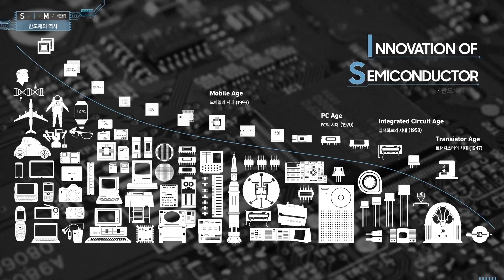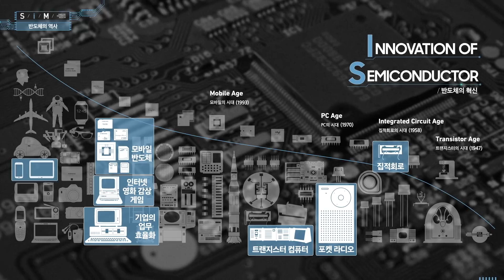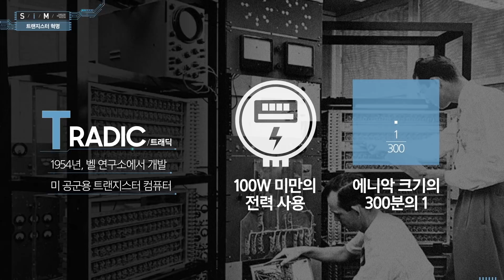[S/I/M 전시 투어] (반도체①) 더 많이, 더 빠르게, 더 작게, 정보처리의 고속화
오늘날 우리가 사용하는 전자기기에 공통적으로 탑재된 필수품,
크기는 작지만 커다란 역할을 하는 반도체인데요.

반도체, 그 첫 모습은 어땠을까요?

반도체가 등장하기 이전의 크고 무거운 진공관에서부터
전자제품의 소형화를 이룬 트랜지스터까지.

전자 산업의 쌀이라고도 불리는 반도체의 첫 시작!
[삼성이노베이션뮤지엄]에서 들려드립니다.

[01:18] 뮤지엄 소개
[01:25] 반도체의 역사
[03:11] 진공관 시대
[04:06] 트랜지스터 혁명